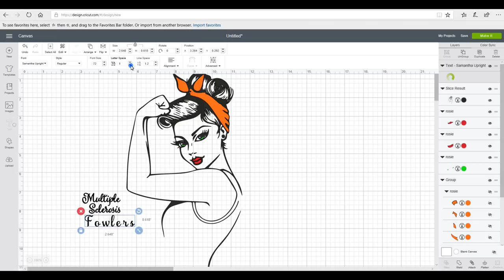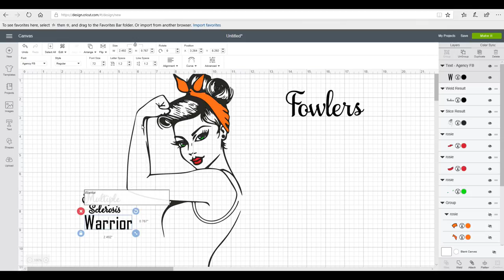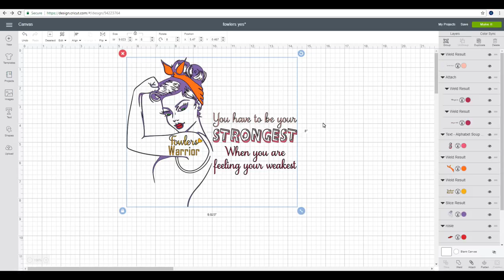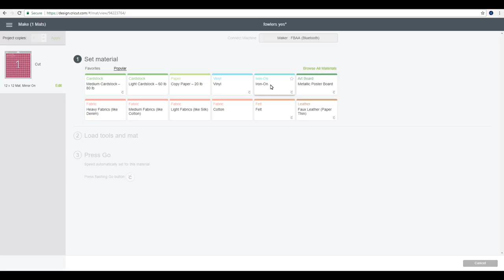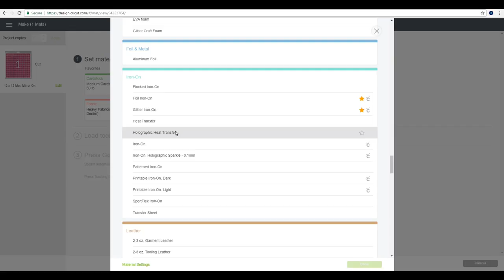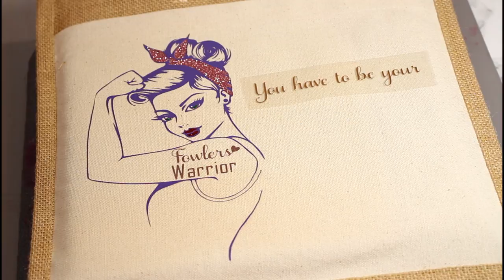HTV for Beginners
HTV essentials and how to use a iron to adhere it

Svg available @